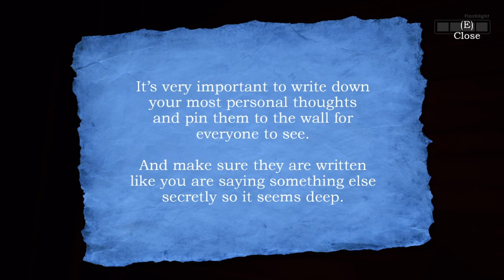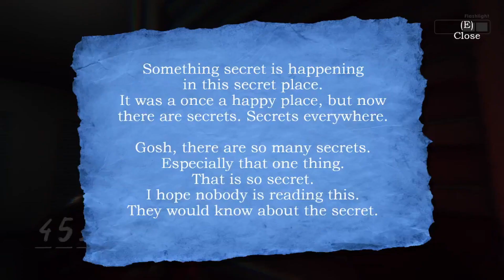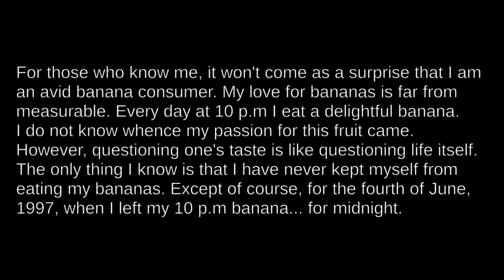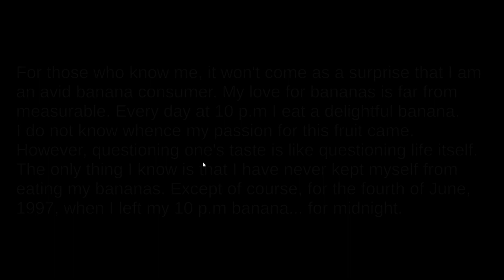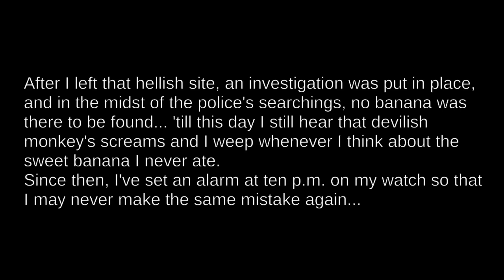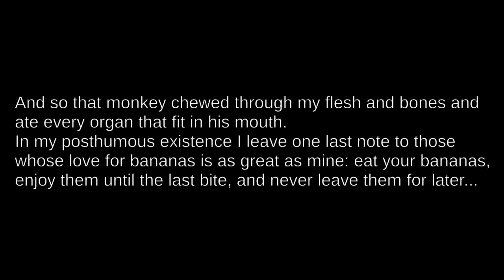3 Scary Games #8